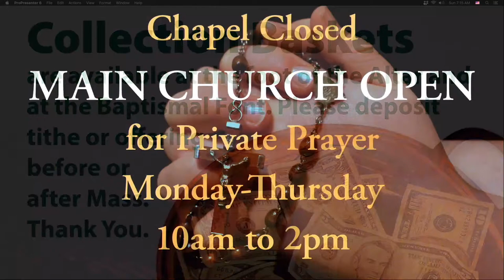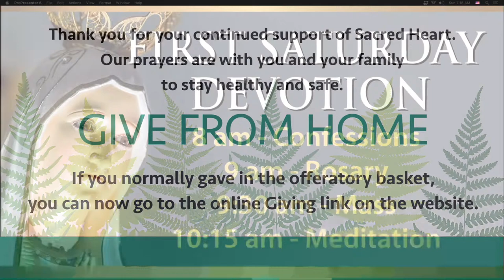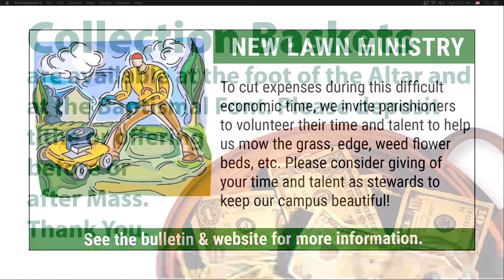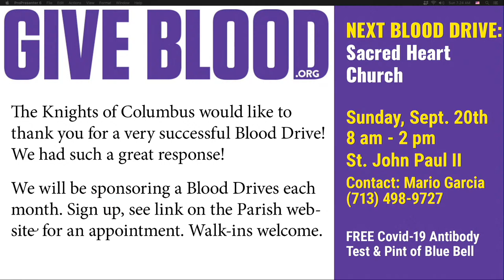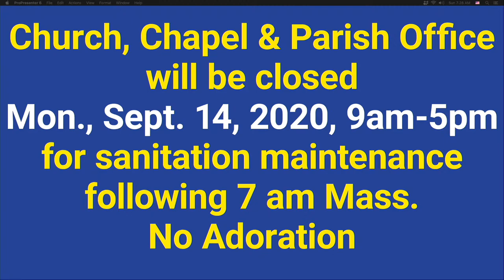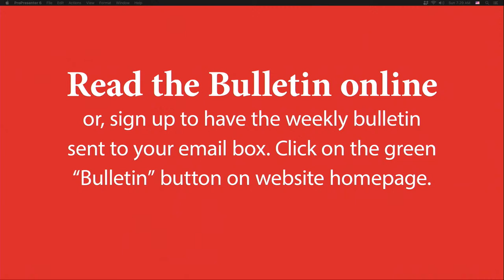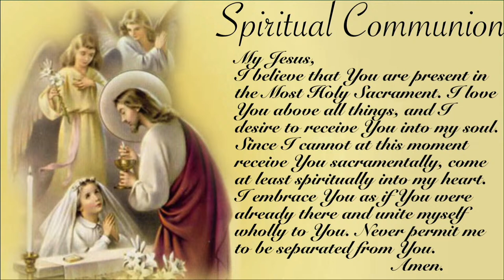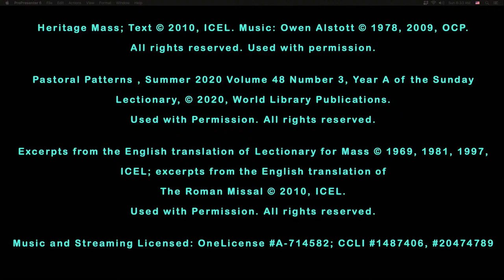Sunday 7:30am English Mass - September 6, 2020